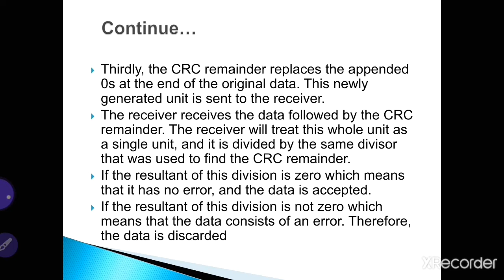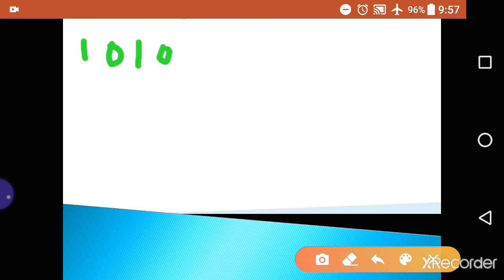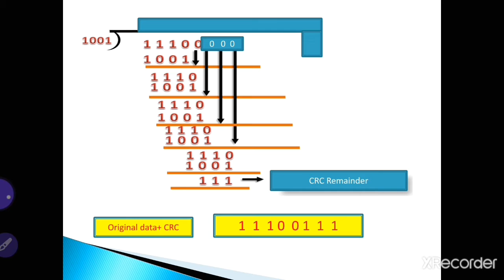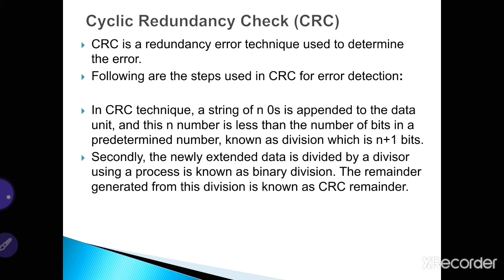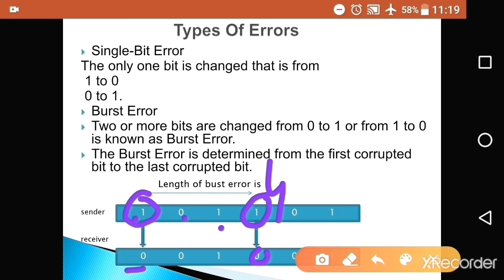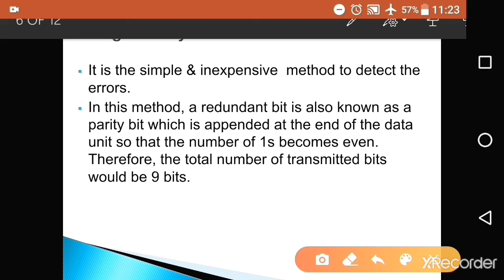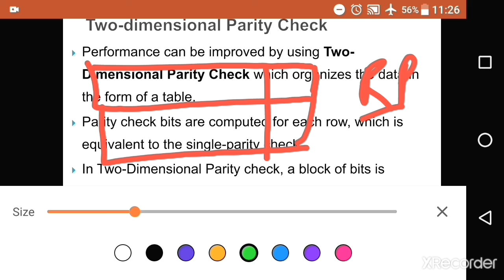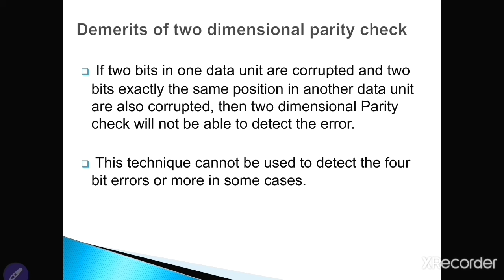cyclic redundancy check by arjun meghwal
The Cyclic redundancy check is a popular technique to detect errors occurs into a original message.